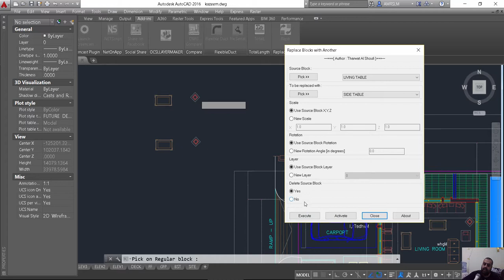ReplaceBlocks ابدال بلوك باخر شرح اوتوكاد عربي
شير مشاركة